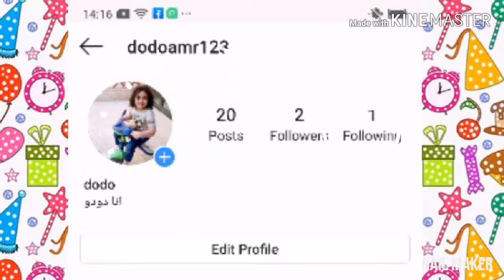دودو ركب الزحليقه النطيطه الكبيره وبيت الكور .العاب اطفال